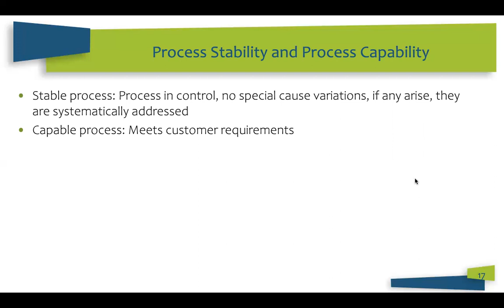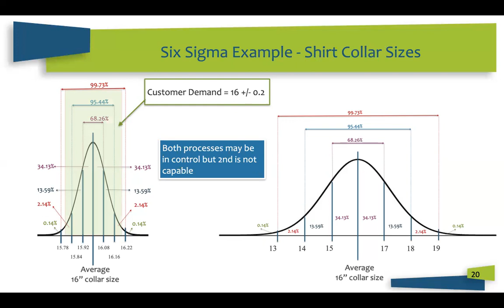SPC 3-6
Variation/ Variability, Common Cause and Special Cause Variations, Process Control: Deming’s Funnel Experiment, Minitab macro for Deming’s Funnel Experiment, Variability and Control Charts, Process Stability and Process Capability, Accuracy and Precision in Measurements